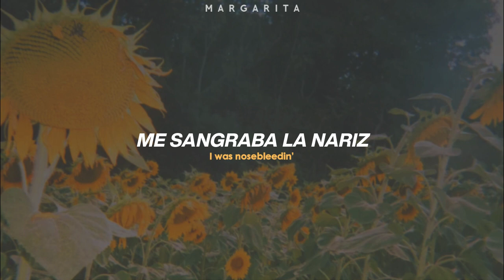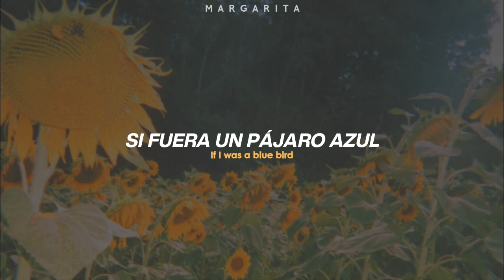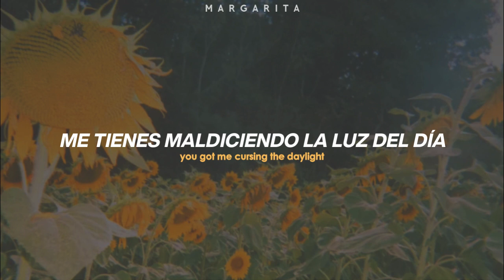Daylight - Harry Styles [Español + Lyrics]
🧡 mil gracias a las personas que se han suscrito al canal, les agradezco tanto todo su apoyo🧡
🎤 lyrics:
[Verse 1]
I'm on the roof
You're in your airplane seat
I was nose bleedin'
Looking for life out there
Readin' your horoscope
You were just doing cocaine in my kitchen
You never listen
I hope you're missing me by now

[Pre-Chorus]
If I was a bluebird, I would fly to you
You'd be the spoon
Dip you in honey so I could be sticking to you

[Chorus]
Daylight, you got me cursing the daylight (Ooh)
Daylight, you got me calling at all times (Ooh)
Ain't gonna sleep 'til the daylight (Ooh)

[Verse 2]
Out of New York
I'm on the come down speed
We're on bicycles
Saying, "There's life out there"
You've got the antidote
I'll take one to go, go, please
Get the picture, cut out my middle
You ain't got time for me right now

[Pre-Chorus]
Dip you in honey so I could be sticking to you (Ooh)
(Ooh-ooh, ooh-ooh)

Daylight - Harry Styles [Traducido al español]